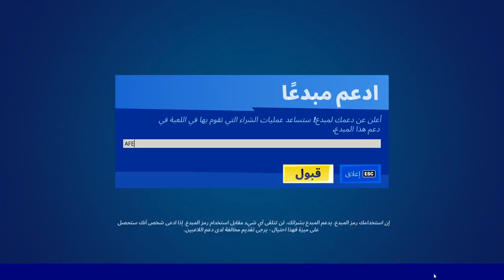الايتم شوب اليوم فورت نايت بعد التحديث ! نزول حزمة لارس Fortnite